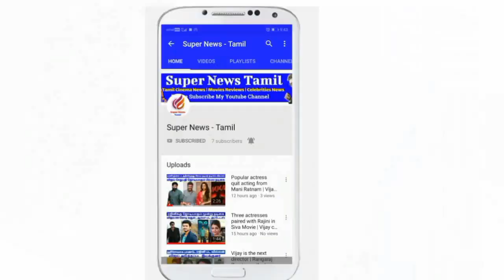Dhanush joins Rajini last film Thalaivar 169 | Dhanush D44 Director Update,டிக்கிலோனா படத்தில் CSK ?